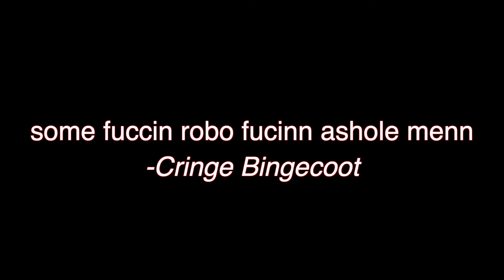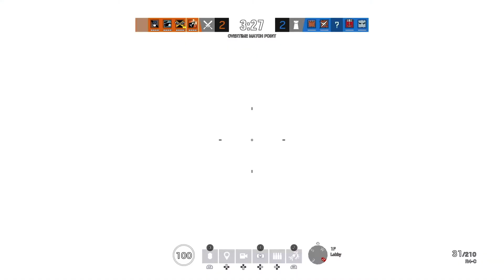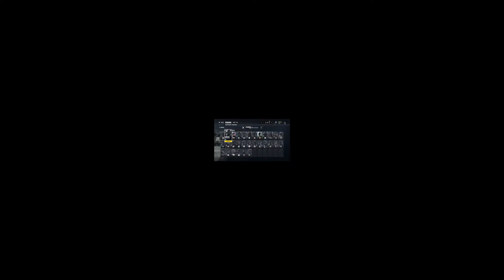getting stomped In Rainbow Six Siege